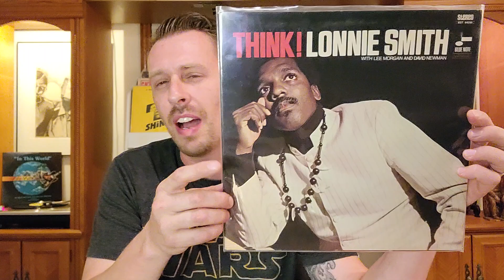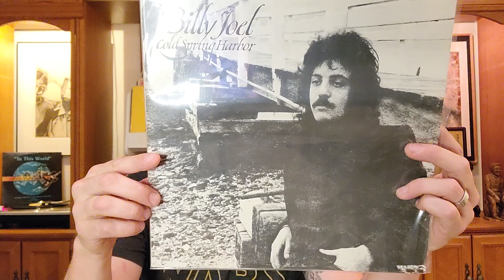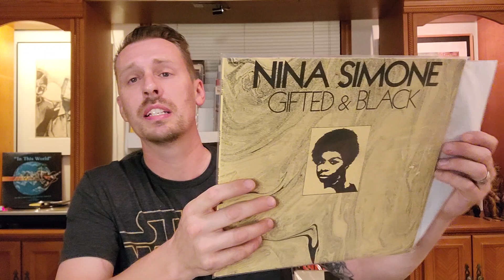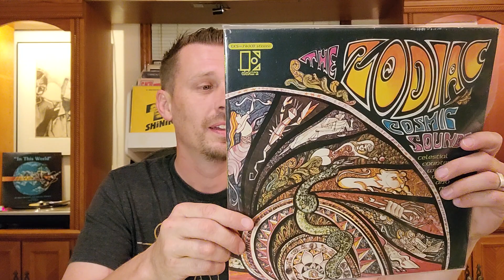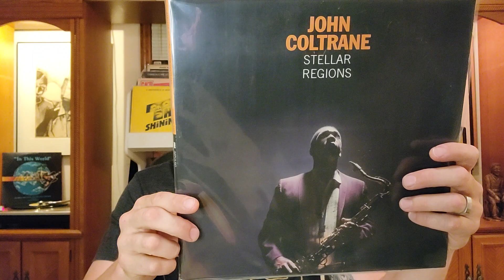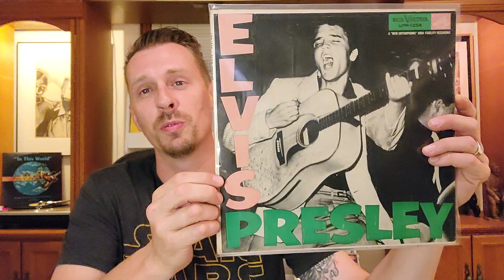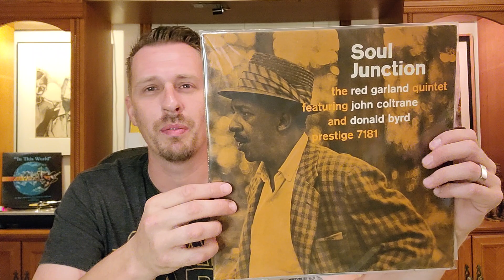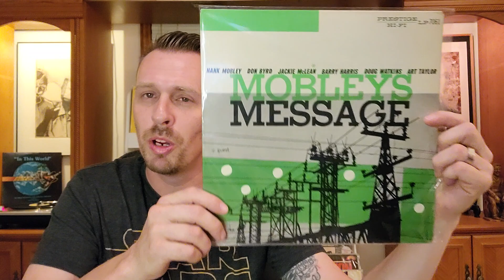More Amazing Vinyl Finds For October!! Too Many Grails To Count. Jazz, Garage, Funk And The Moog.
The hunt continues.  Bringing some killer music to show.  Hope you enjoy!!!